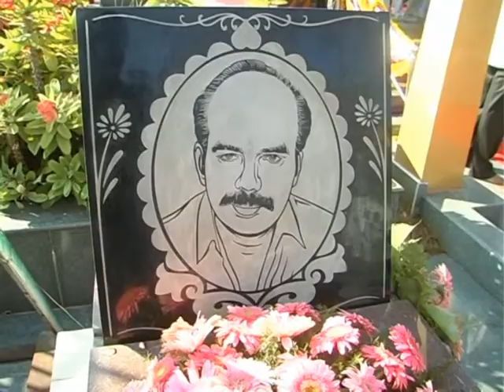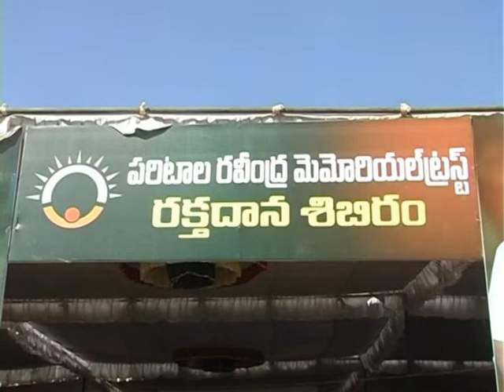PARITALA RAVI VARDHANTHI 2012